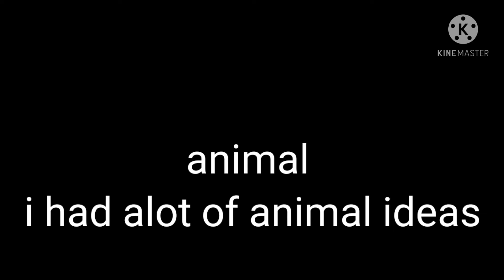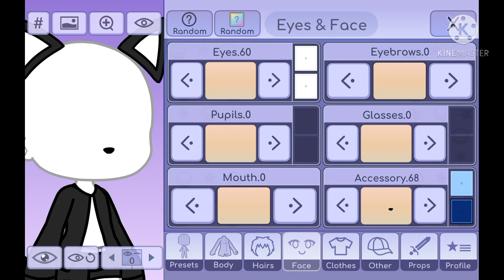OUTFIT IDEAS AND SADLY LOST STORAGE 😂 (LOOK IN DESC)